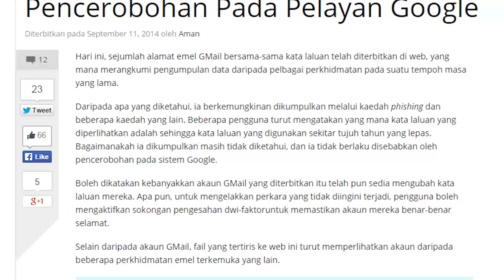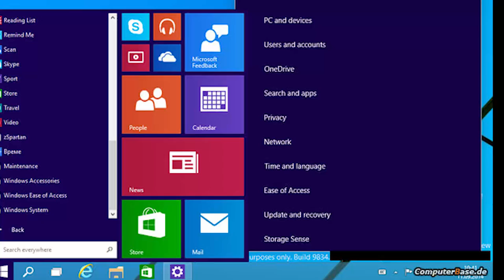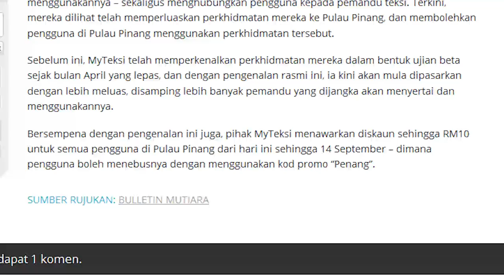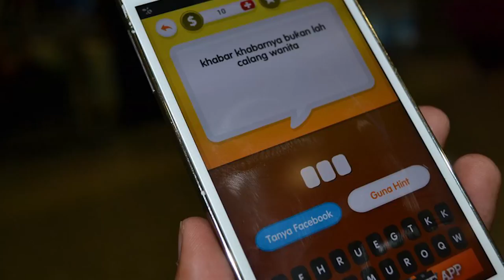Mingguan Amanz - Apple iPhone 6, Apple Watch, Fungsi Windows 9 Tertiris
Pada minggu ini, boleh dikatakan Apple menjadi fokus utama dengan pengenalan dua telefon iPhone mereka yang baru, selain turut mengumumkan sebuah jam tangan pintar mereka yang akan mula dijual bermula tahun 2015 kelak.

Disamping itu, pada minggu ini juga menyaksikan beberapa perkembangan dalam dunia ICT tempatan, dimana pihak UMobile mengumumkan penambahan tapak untuk sokongan 3G dan LTE mereka, disamping satelit Measat-3B yang turut telah dilancarkan secara rasmi selepas penangguhan sebelum ini.

Beberapa peranti baru turut memasuki pasaran tempatan secara rasminya, termasuk Galaxy Mega 2 daripada pihak Samsung, selain mereka menjadualkan acara pelancaran untuk Galaxy Alpha pada minggu hadapan - pada tarikh sama dengan pelancaran HTC Butterfly 2 oleh pihak HTC.